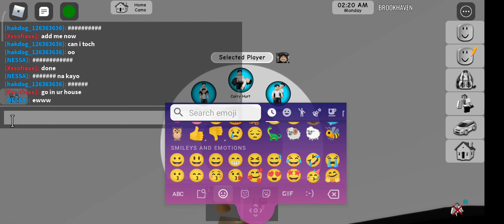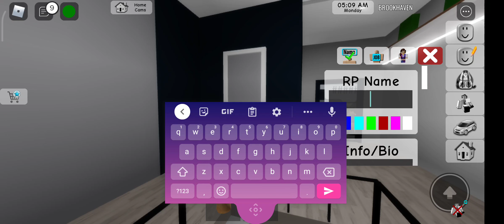lol i have much see a online dater oder in roblox be like